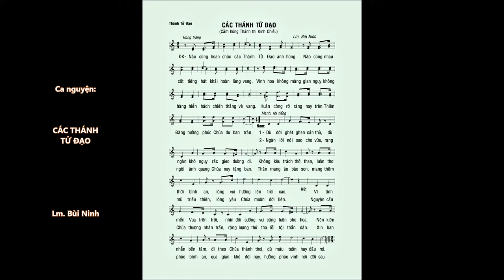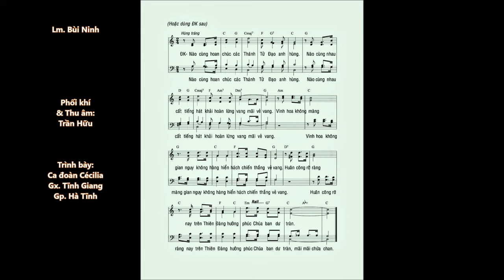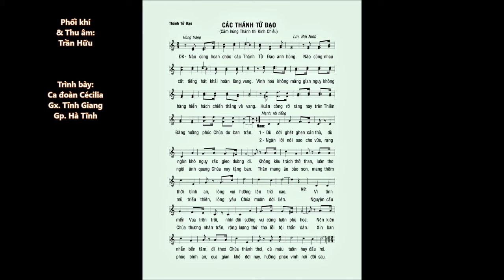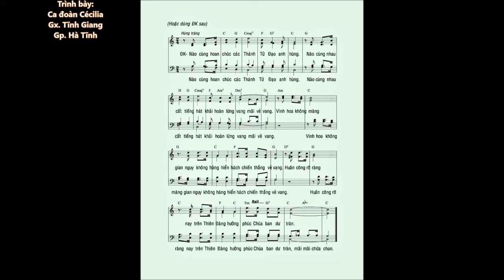CÁC THÁNH TỬ ĐẠO (Ca Nhập Lễ) – Lm. Bùi Ninh – Tốp ca Gp. Hà Tĩnh